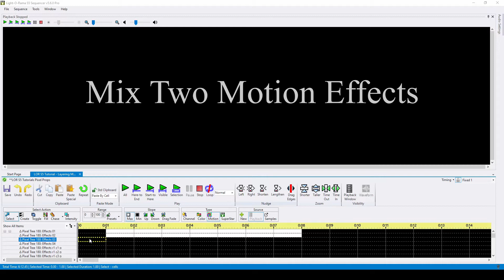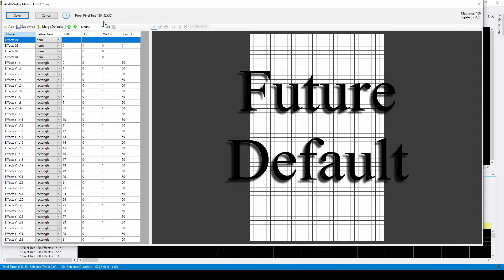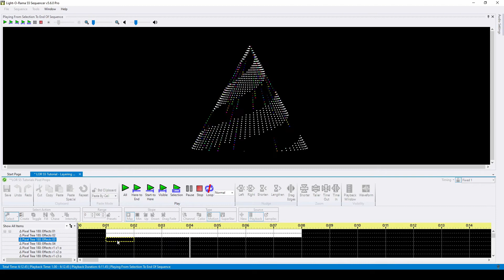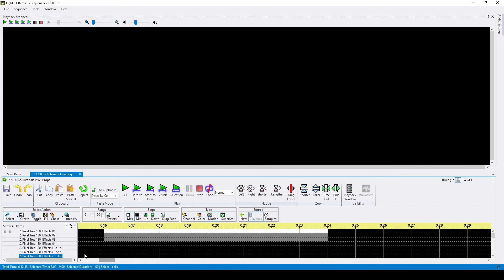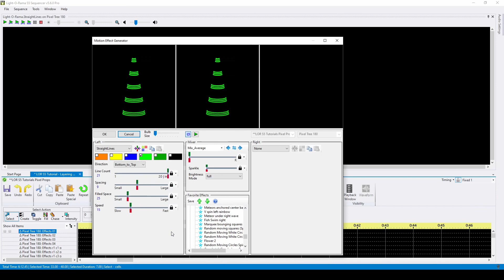Light-O-Rama S5 Sequencer: Layering Single-Prop Motion Effects - Luminous Harmony "How To"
This video covers the logic of overlaying and blending motion effects within a single pixel prop in Light-O-Rama S5. An understanding of motion effect rows and basic motion effect creation is recommended before viewing this video.

Luminous Harmony is a certified Light-O-Rama partner company that specializes in sequencing and layout design.

Thank you to Light-O-Rama for sponsoring this video! to purchase your products for this season!

Chapters
0:00 Introduction
0:37 Motion Effect Creation Options
1:01 Overlay vs Blend
2:11 Overlay Effect Rendering - 2 Layers
3:17 Overlay Effect Rendering - 3 Layers
3:39 Blend Effect Rendering - 2 Layers
4:06 Edit a Motion Effect